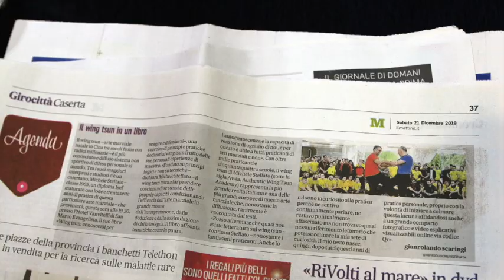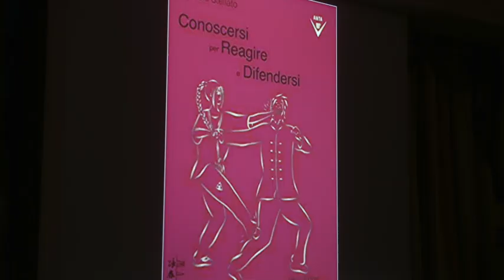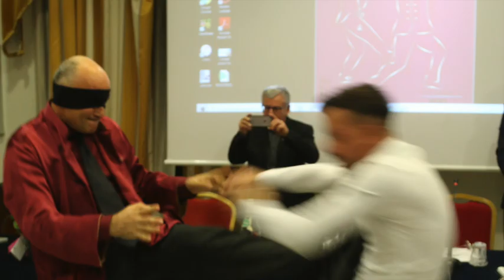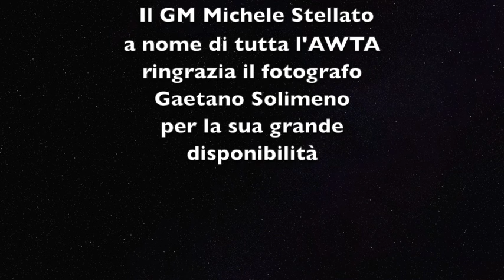Foto Presentazione Libro AWTA 21 12 19